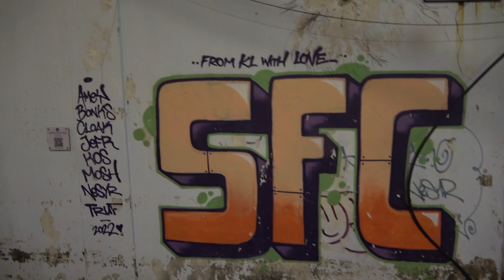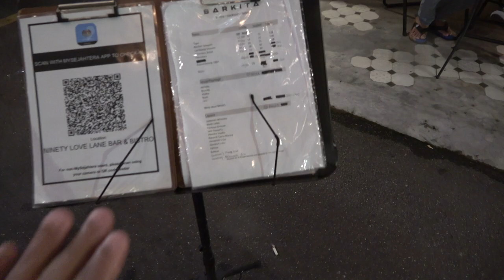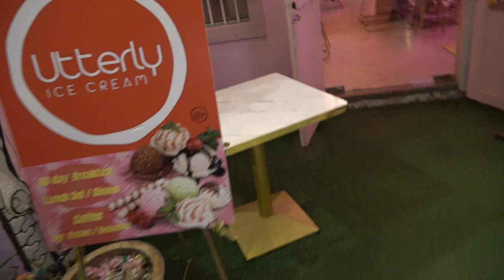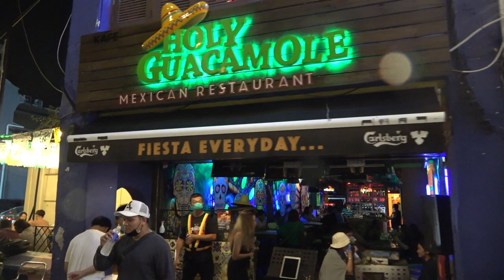Famous Penang Bars | Love Lane | Holy Guacamole | Nichole Fernández | Georgetown ~ Mahalo_JC